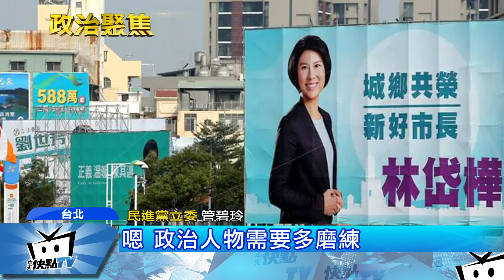20180118中天新聞 初選割喉大戰！ 陳亭妃暗批黃偉哲搞「假民調」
民進黨台南高雄的黨內初選大爆內鬨，立委陳亭妃暗批黃偉哲檯面上的高民調根本是造假，而在高雄，趙天麟放話說自己的對手只剩陳其邁、管碧玲和林岱樺，砲轟趙天麟機關算盡，簡直「沒人品」！綠軍黨內初選殺到刀刀見骨。